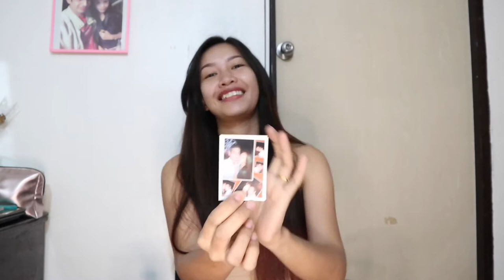WHAT' S IN MY OLD WALLET | 7 YEARS OLD WALLET |JOHN SHELA